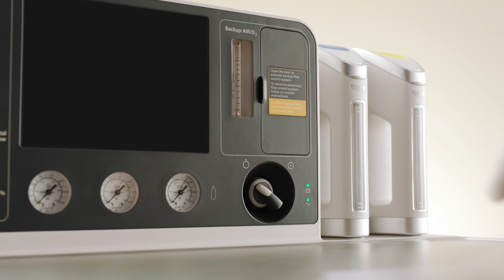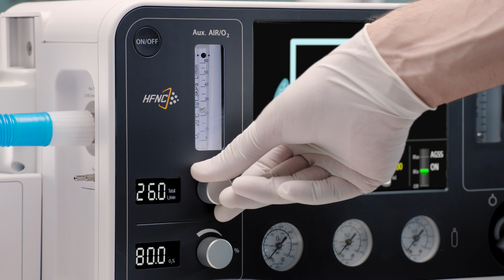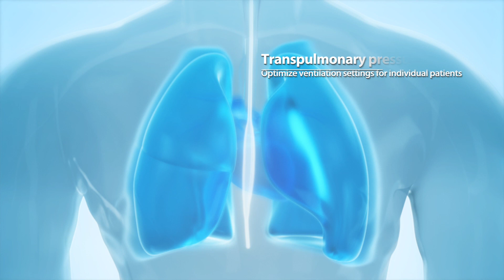A9 Anesthesia Machine - All-around Safety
Mindray's new A9/A8 anesthesia systems feature state-of-the-art technologies that address the needs of clinicians during the entire perioperative period to ensure All-round Safety.
This system allows anesthesiologists to administer accurate, stable and safe anesthesia to patients, while minimizing the risks of human error, reducing workload, and lowering the environmental impact from the operating room.